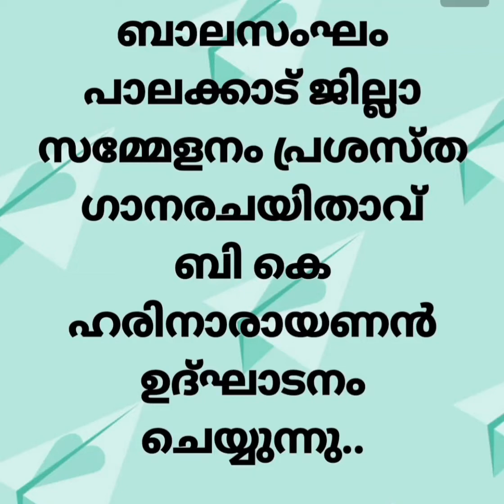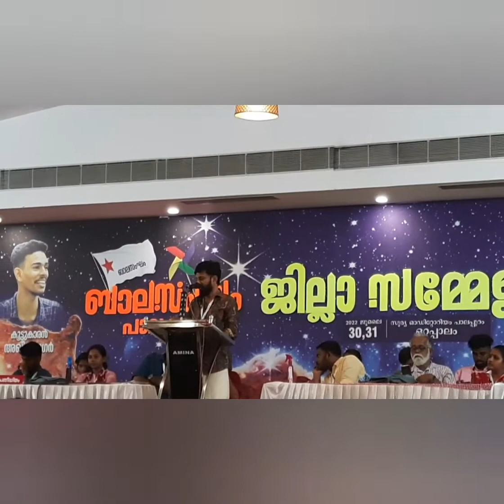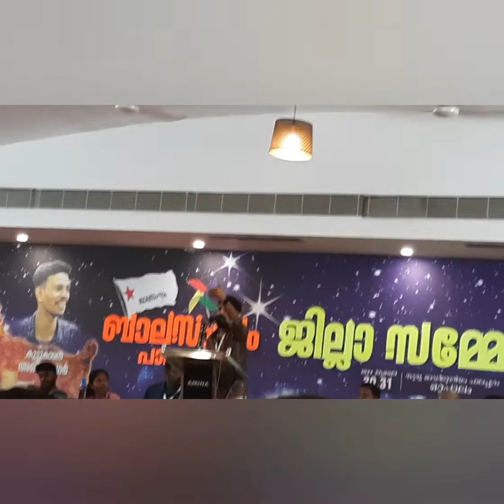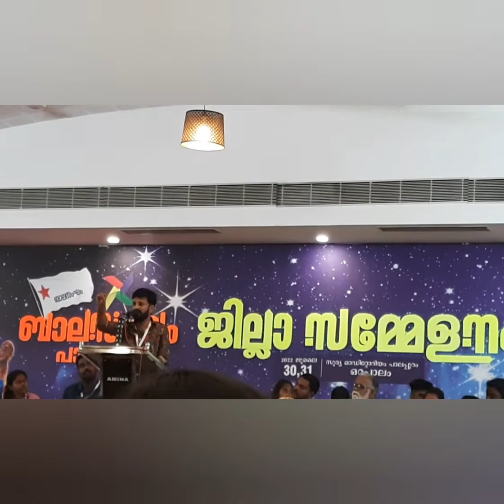balasangham palakkad districtconference inaguration bkharinarayanan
ബാലസംഘം പാലക്കാട്‌ ജില്ലാ സമ്മേളനം -പ്രശസ്ത ഗാന രചയിതാവ് ബി കെ ഹരിനാരായണൻ ഉദ്ഘാടനം ചെയ്യുന്നു.